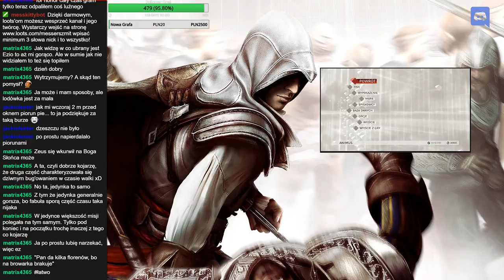Let's Play Assassin's Creed II - Epizod 29